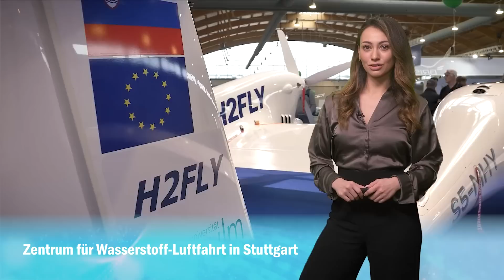H2 Aviation Center in Stuttgart / VW plant kleines E-SUV / Ford senkt Preise - eMobility update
Hallo zum „eMobility update“. Die folgenden News und Highlights der Elektromobilität sind die ersten im neuen Monat: VW plant kleines E-SUV für Nordamerika ++ Mustang Mach-E in den USA billiger ++ Zentrum für Wasserstoff-Luftfahrt in Stuttgart ++ Hummer EV in Produktion ++ Und Bayern befreit E-Autos von Plakettenpflicht ++

-- Vollständige Meldungen --
#1 – VW erwägt kleines E-SUV für Nordamerika

Kapitel
00:00 Intro
00:31 VW erwägt kleines E-SUV für Nordamerika
02:02 Ford senkt US-Preise für Mustang Mach-E
03:27 Zentrum für Wasserstoff-Luftfahrt in Stuttgart
05:02 GM startet Produktion des Hummer EV SUV
06:15 Bayern befreit E-Autos von Plakettenpflicht